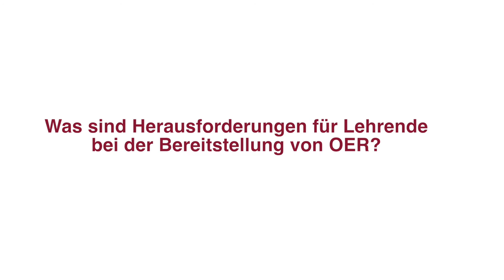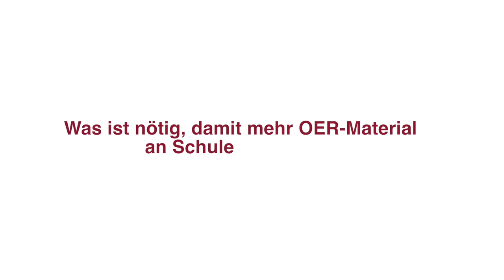Werktatt Interview: Freies Bildungsmaterial aus Schulen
Lehrende und Lernende sind prädestiniert, Unterrichtsmaterial herzustellen. Sie wissen, was funktioniert. So André Hermes, selbst Lehrer, im Interview. Aber wie stellen sie das Material anderen zur Verfügung, sodass diese es ebenfalls verwenden und frei bearbeiten können? Hier lauern allerlei Hürden und Fallstricke. Welche das sind und wie Digitalförderung oder ein OER-Sorgentelefon helfen könnten, erklärt der Lehrer und OER-Blogger auf werkstatt.bpb.de.